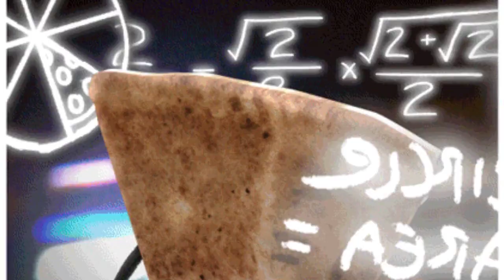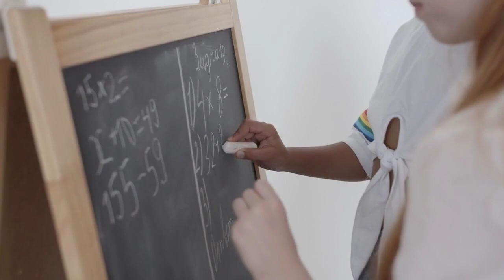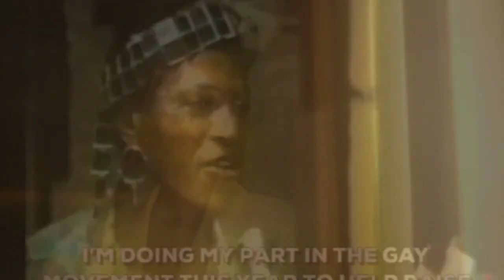PewdiePie and the Arcade Game Room Project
ewDiePie recently returned from the embassy, where he had to renew his passport. As he walked in, he noticed two individuals who appeared younger than him and immediately recognized him. It amused him to once again be recognized as a Swedish person, especially in Tokyo, where he often encounters fellow Swedes. The embassy visit went smoothly, and now he finds himself back at home.

Inside his closet, PewDiePie contemplates the idea of setting up his console. He plans to build a shelf, install a screen, speakers, and lights, and even repaint the closet to create a home arcade. The progress so far includes putting up the shelf, but he is still waiting for the screen and adjusting the speaker positioning. To enhance the speakers, he considers 3D printing something. PewDiePie finds joy in documenting his projects and sharing them with his audience.

Este vídeo foi feito na cidade de Arapongas-PR, Brasil, América do Sul, Continente Americano, Planeta Terra, Sistema Solar, Via Láctea, Universo, Multiverso.